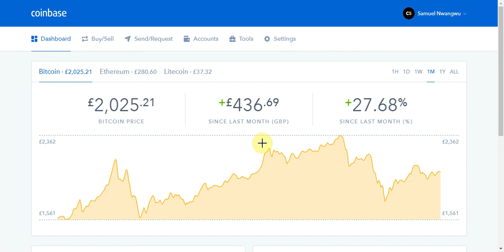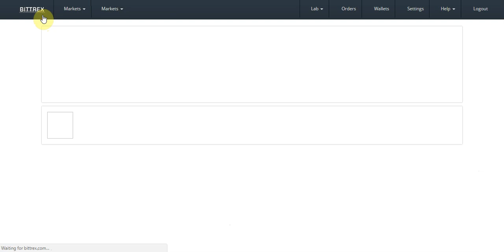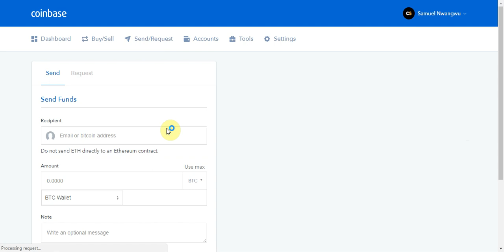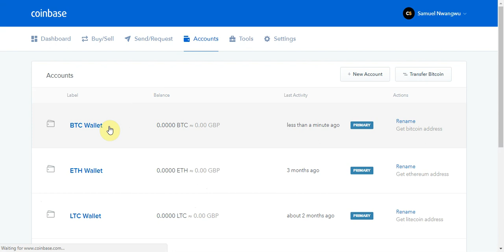How To Send BTC From Coinbase to Bittrex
How to purchase BTC and send from your Coinbase wallet to your Bittrex wallet